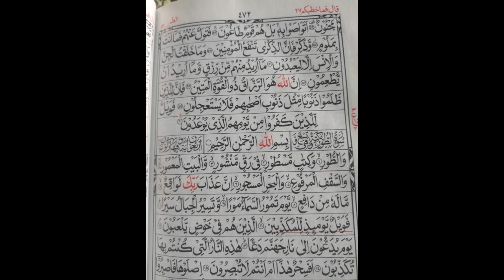NAB CASE K Liye Wazifa, INSHALLAH | B4U Global Latest News | SRG Group Latest News | SRG Update